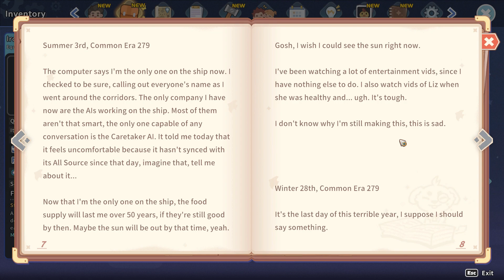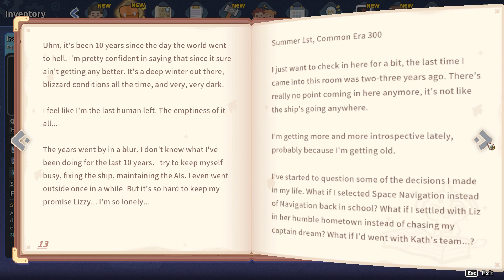Výprava do hlbín lode z minulosti |#31| My Time at Sandrock SK/CZ Let's play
Naše odvážne trio pokračuje vo výprave do hlbín lode. Čo nájdeme? a máme tam vôbec ísť? 🤔🤔🤔🤔

Hru môžete kúpiť:
1. STEAM:

00:00 Intro
00:13 Výprava pokračuje :D
03:44 Lodné záznamy :O
04:45 Kapitánov denník
13:00 Oprava rebríka
17:50 Vyššie paluby
20:18 Leták spoločnosti GEEGLE
21:55 Dostávame sa k tým šťavnatostiam
27:45 Veľký problém
29:45 Získanie vzorkov :)
31:24 Výprava úspešná... asi
33:35 Už len pohodička doma
34:40 Záver epizódy

1. SUB, like a plné zhliadnutia videí 😁 A vďaka za prípadné zdieľanie
2. Youtube členstvo: